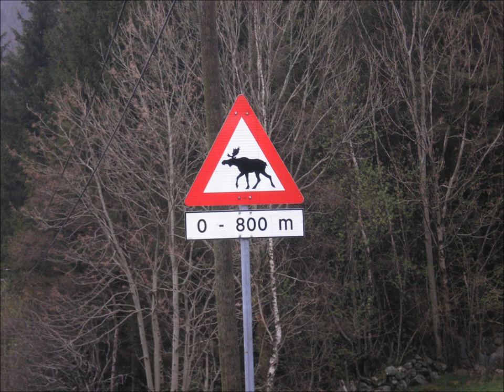Norway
Picture from some parts of Norway with music of Agathe Backer-Grondahl (Summer Song) and Johannes Hanssen (Valdres-Marsch)